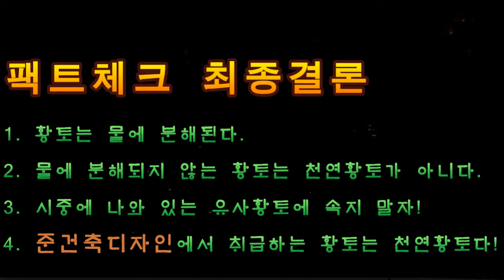준건축디자인 천연황토보드 팩트 체크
황토일가 지천황토